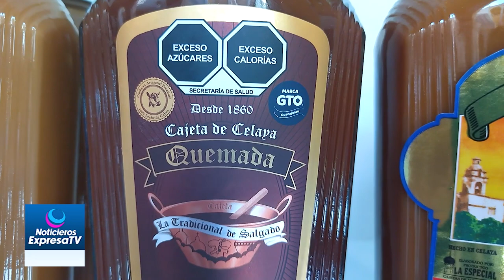Validan procesos de cuatro empresas cajeteras para obtener la indicación Geográfica Cajeta de Celaya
Cuatro empresas cajeteras han terminado su proceso de certificación y podrán tramitar con el Instituto Mexicano de la Propiedad Industrial (IMPI) su certificado de protección de la indicación de origen de la Cajeta de Celaya, serían las primeras en lograr esta acreditación.
El director de Desarrollo Económico, Eduardo Knapp Hernández, informó que hasta el momento alrededor de siete empresas han iniciado el proceso, de las cuales cuatro ya cuentan con un dictamen favorable y podrán iniciar su trámite ante el IMPI, además, de solicitar al municipio la devolución del pago que hicieron por esta certificación.